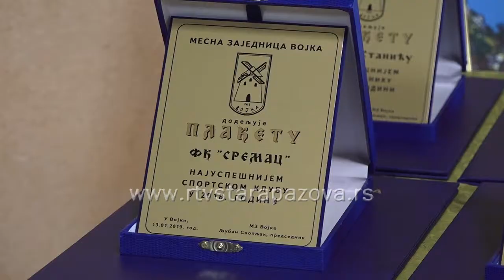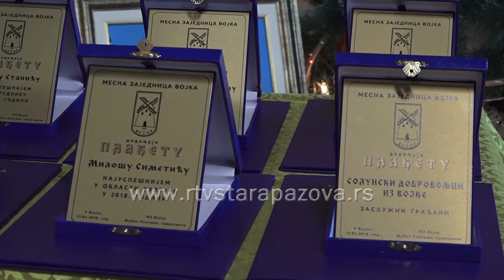Naj Vojčani u 2018 godini